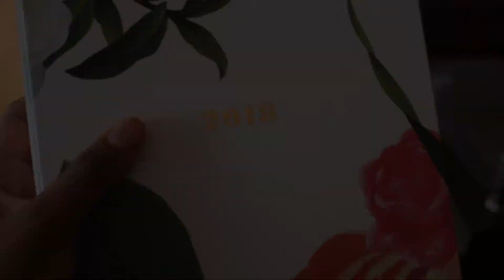A day in the life with the CUTEST BABY EVA (3 MONTHS) | ShantelKarisma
A day in the life with my adorable 3 month old baby girl (I love her so much omg)

Info about baby girl
Name: Soreya
Age: 11 weeks in this video